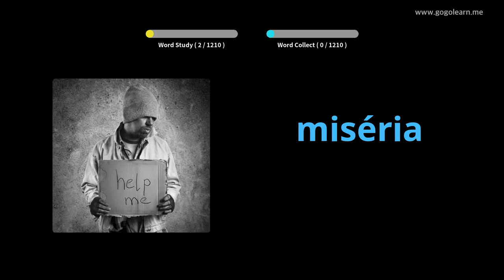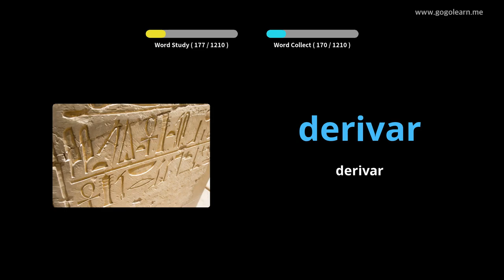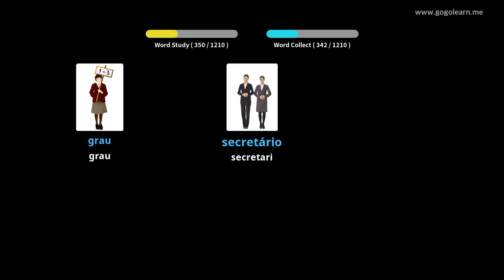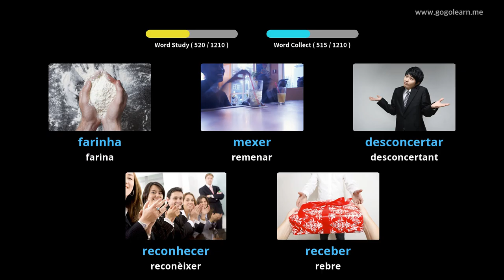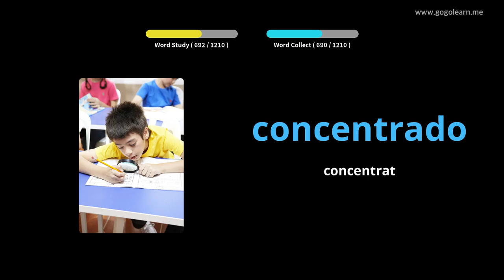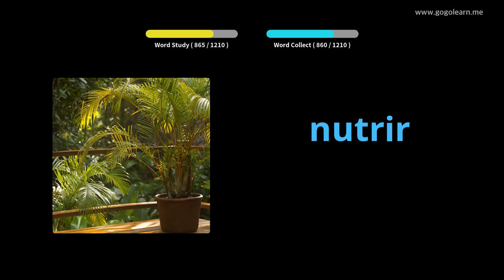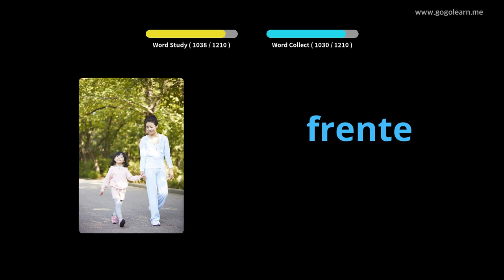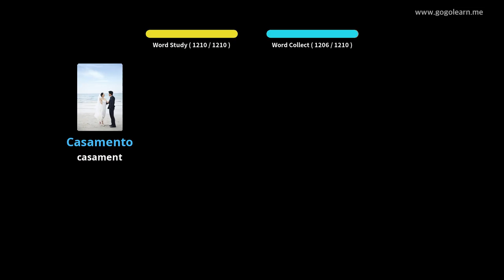Estudiant de vocabulari portuguès | Golearn